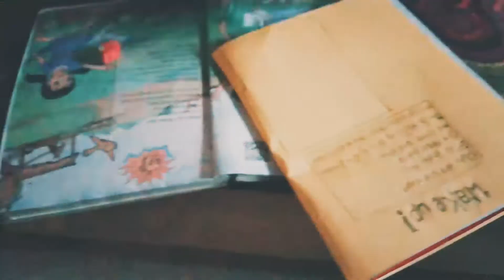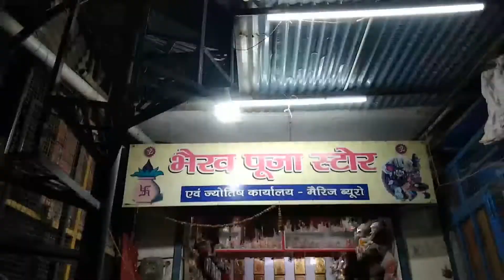Dekho to Jara Rat ke 12 Bje Kya Hua 😱umasanjay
pura vedio dekhna or comment bhi kiya kro dosto aap ke support ki jarurat hai
aap muje Facebook or Instagram pe bhi follow kar sakte ho

Jai bhole nath ki 🙏🙏🙏🙏🙏🙏